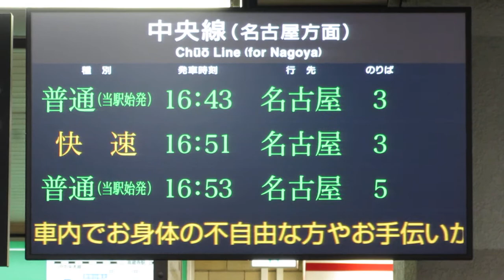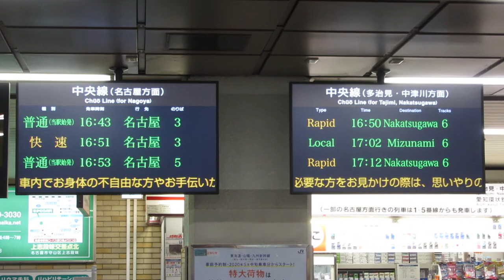JR東海 高蔵寺駅 改札口 LCD発車標(発車案内ディスプレイ)